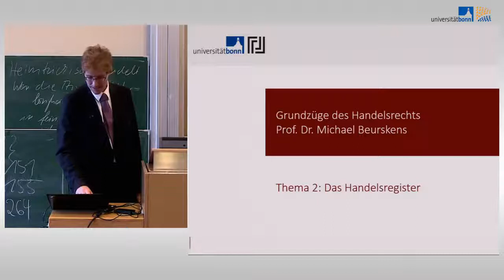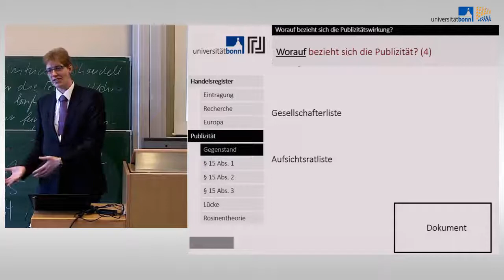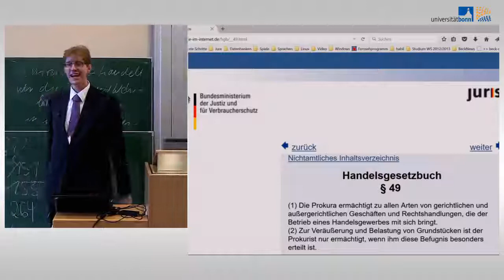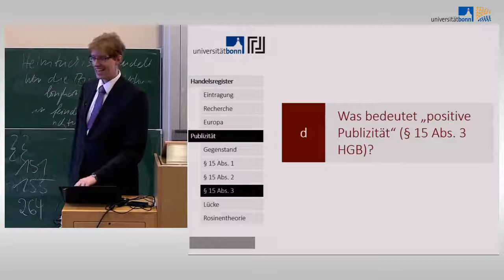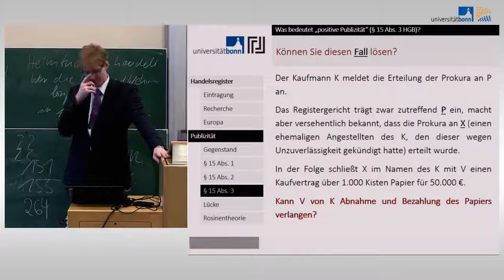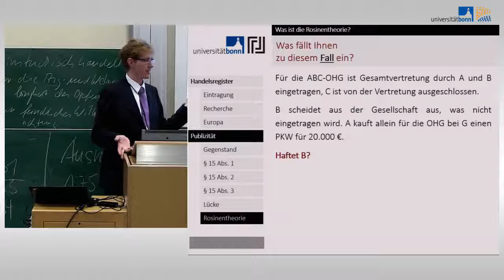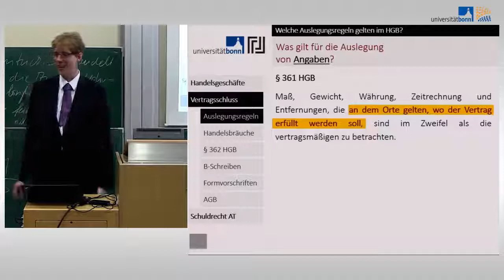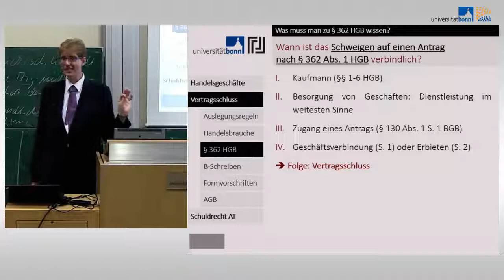Handeslrecht 03 - Handelsregister